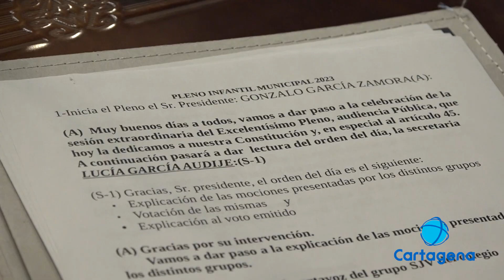Los más pequeños se convierten en políticos por un día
El Ayuntamiento de Cartagena ha celebrado hoy el Pleno Infantil Municipal, que se ha centrado en la Constitución Española